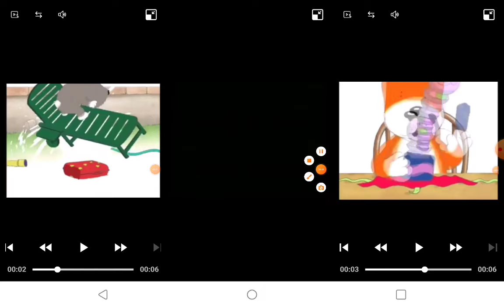kipper and tigers reaction to the 1993 cptv logo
oh boy  poor kipper and tiger are really jumpscared by the cptv logo from 1993